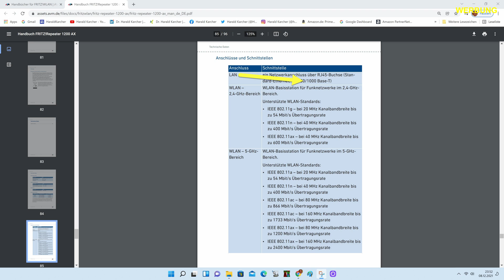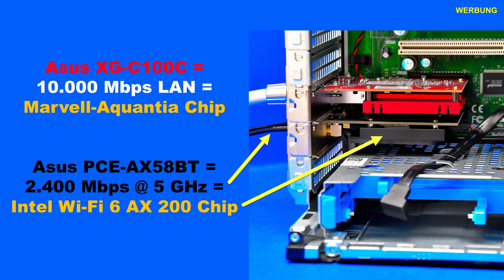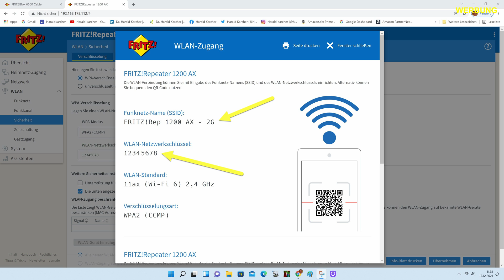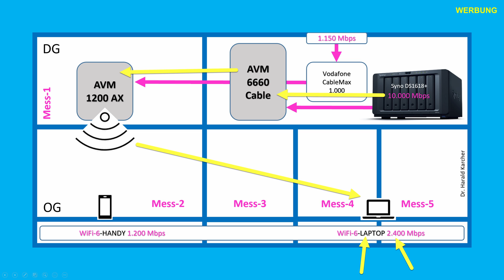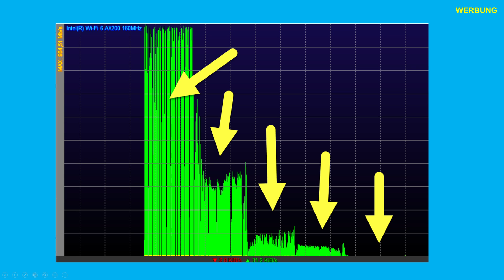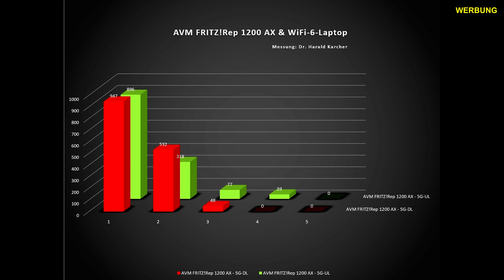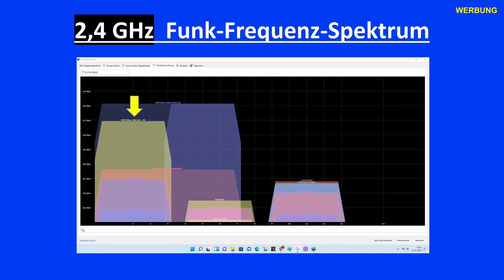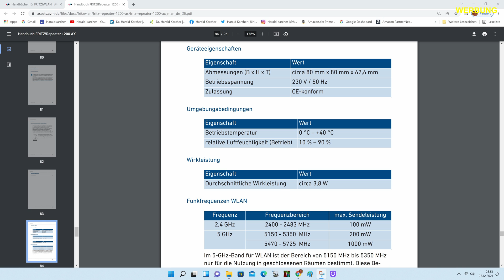AVM FRITZ!Repeater 1200 AX - WLAN TEST - an Fritzbox 6660 Cable & Vodafone Kabel 1000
Der AVM FRITZ!Repeater 1200 AX vom Dez 2021 kostet nur 89 Euro UVP. Dafür sind 600 Mbps bei 2,4 GHz plus 2400 Mbps bei 5 GHz Brutto nicht schlecht. Doch wie viel Speed kommt netto von diesen 600+2400=3000 Megabit WiFi-6-Power auf PC, Laptop und Handy an? Und wie WEIT funkt der kleinste WiFi-6-Repeater aus Berlin?

00:00 Test-Aufbau
00:57 WLAN-Tech-Specs
02:41 Mess-Test: NAS & WiFi-6-PC
03:33 LAN-Brücke alias AP-Modus
04:15 Zwei SSIDs anlegen
05:55 Mess-Test: NAS & WiFi-6-PC
06:51 Mess-Test: Kabel 1000 & WiFi-6-PC
07:21 Mess-Test: NAS & WiFi-6-LAPTOP
10:08 WLAN-Sendestärken
11:07 Mess-Test: NAS & WiFi-6-LAPTOP
12:14 Mess-Test: NAS & WiFi-6-HANDY
13:42 Funk-Frequenz-Spektrum
14:40 WLAN-Werte übertragbar?
15:20 Stromkurve
16:12 Alternative: FRITZ!Repeater 6000